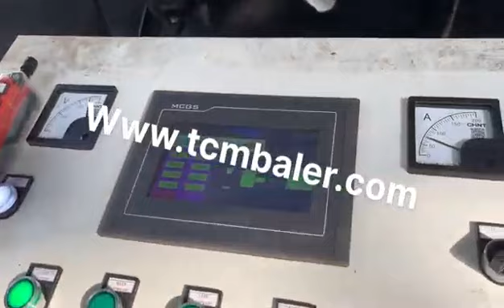aluminium can baling press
Details of aluminium can baling press, aluminum can baling press, Aluminum Can Baling Press,

MATDAS is a professional aluminium can baling press manufacturer and supplier in China for more than 20 years, and we can offer aluminium can baling press for sale with a cheap wholsale factory price for our customers without any agent or dealers if you wanner buy our aluminium can baling press.